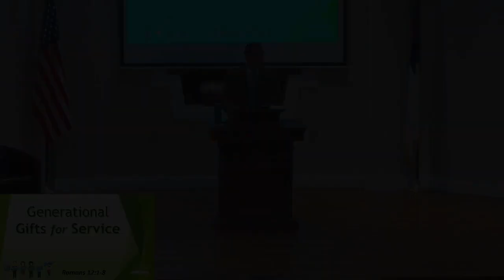Generational Gifts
Do something BIG for Jesus: serve others with your spiritual gift.  Discover your spiritual gift in this Bible message.